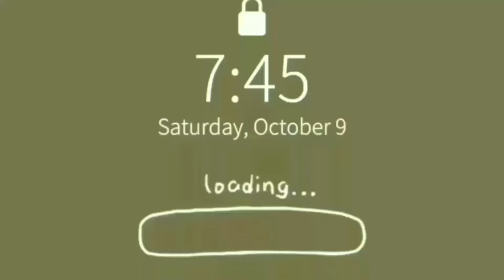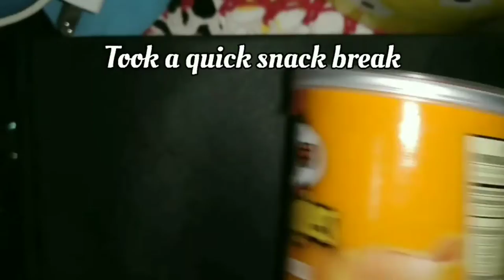Drawing drinks as people 🍾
Art supplies used:
2b pencil
Ohuhu markers
normal hb pencil
normal eraser

filming equipment used:
Samsung A20s
Selfie stick
Vn(editting Software)

Sub count:27
Join so u can say I was here before 1k🦋🦋🌟✊

Time Stamps:
Intro- 0:00
First Drink: 1:08
Second Drink: 4:08
Final Drink: 7:01
Montage🌟: 9:19
Outro,You have made it🦋🔥🥳: 9:47